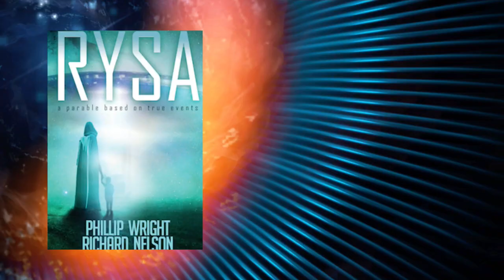Michael B. Rush joins Phill Wright and Rick Nelson, authors of Return From Rysa, to discuss the book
The book Return from Rysa is a parable based on true events.  It is the story of a small boy who is abducted by aliens, and he is also surrounded by angels who help him through the traumatic events.  It tells the story of various alien beings from other worlds, some malevolent, and others benevolent who worship the same God as Conner.  You can also get it for Kindle on Amazon.  THANKS!